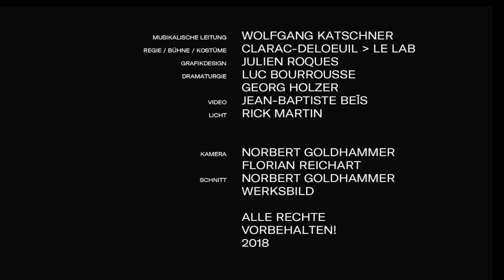Xerxes | Staatstheater Nürnberg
XERXES | Oper von Georg Friedrich Händel nach einem Libretto von Silvio Stampiglia | Mit der Staatsphilharmonie Nürnberg | Musikalische Leitung: Wolfgang Katschner | Regie, Bühne, Kostüme: Clarac-Deloeuil le lab | Grafikdesign: Julien Roques | Dramaturgie: Luc Bourrousse, Georg Holzer | Licht: Rick Martin

Ein König verliebt sich in einen Baum. Dann in eine Frau. Aber nicht in die, die ihn liebt. Die Frau, die er liebt, liebt seinen Bruder. Die Schwester der Frau ebenfalls. Der König will durchgreifen. Das ist gefährlich – für ihn, für alle anderen, für die Liebe. Denn die fällt hin, wo sie will.